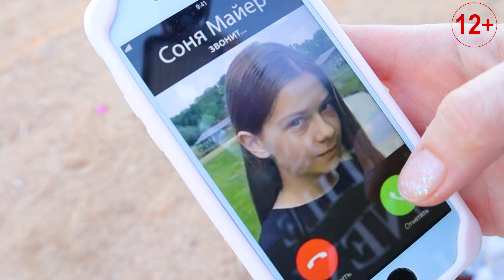НЕПЕТА позвонила мне! БАКУ Пожиратель Снов против СЛЕНДЕРИНЫ! Битва духов в альтернативном мире!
20-я серия Мои Страшные Истории. Непета позвонила мне! Баку Пожиратель Снов против Слендерины! Накануне мы позвонили Непете Страшилки и узнали, как найти дом Гренни. Но мы не знали, что произнеся заклинание и увидев дом Гренни, мы попадём в Альтернативный мир. Слендерина преследует нас в страшном лесу, и нам никак не выбраться из Альтернативного мира без помощи Баку Пожирателя Снов. Битва духов в альтернативном мире! Непета позвонила мне и узнала, что Баку пожиратель снов помог нам справиться с духом Слендерины в Альтернативном мире! Я Ясин страшилки и Соня Майер с канала Непета Nepeta страшилки вместе с Баку пожирателем снов против Слендерины!

ВНИМАНИЕ! Видео для аудитории 12+